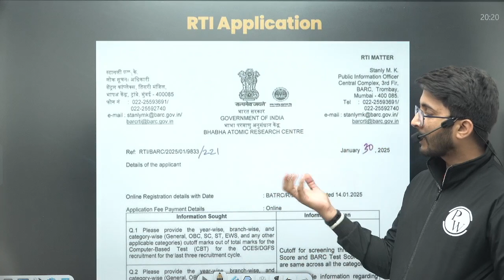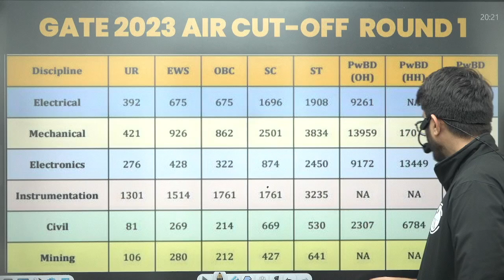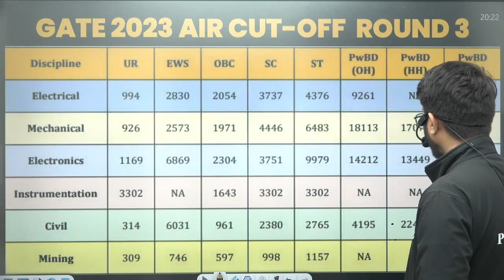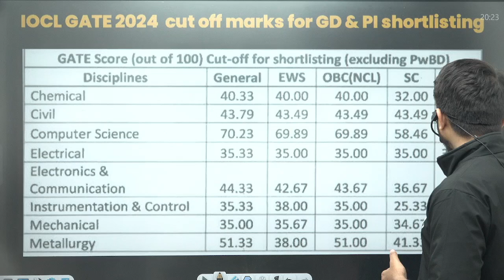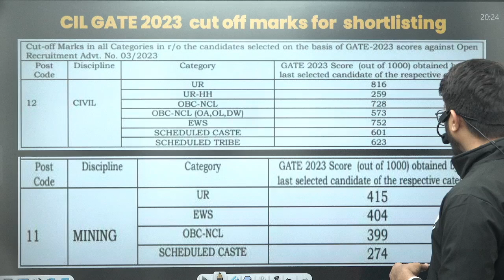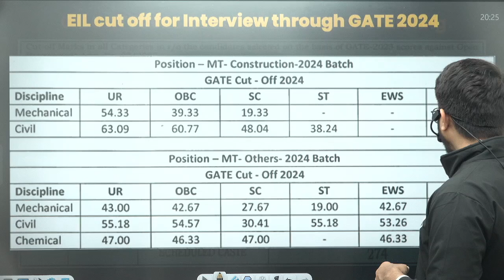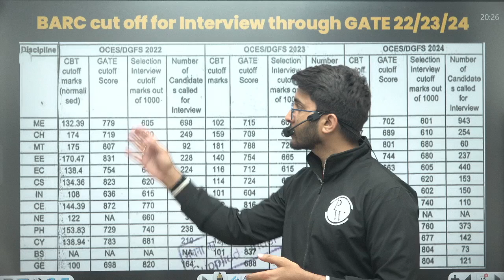PSU Recruitment Through GATE | Minimum GATE Score Required | Based On RTI Data